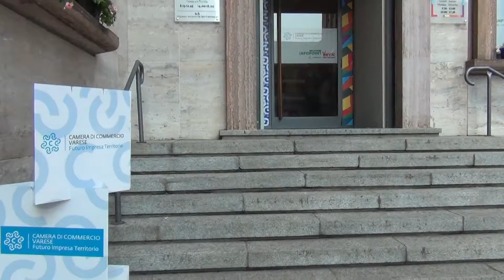Fabio Lunghi inaugura nuovo InfoPoint Camera Commercio Varese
Fabio Lunghi, presidente Camera Commercio Varese, inaugura nuovo InfoPoint